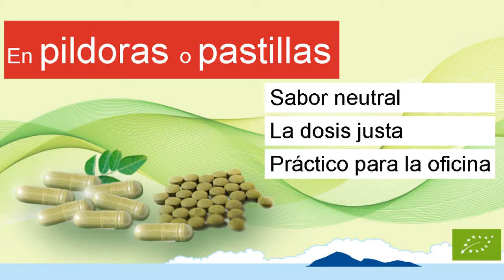¿Qué es Moringa?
Moringa Oleifera es un árbol muy nutritivo originario de la región del Himalaya. Su uso se conoce hace ya miles de años. Hoy día se cultiva también en las regiones tropicales y subtropicales de África, Arabia, Asia y las islas del Caribe. Contiene más de 90 nutrientes y vitaminas por lo que puede ser considerado como uno de los árboles más saludables del mundo. Los beneficios para una alimentación saludable son increíbles y se encuentran en su hoja. Cada día encontramos más y más personas que toman esta planta. Este árbol proporciona un total de 90 nutrientes, 46 antioxidantes,16 antiinflamatorios y 18 valiosos aminoácidos. Al usarlo como té proporciona minerales, vitaminas, sustancias amargas, antioxidantes. En su uso como polvo proteínas minerales, ácido graso de Omega, fibra alimentaria y muy pocas calorías. En pastillas o cápsulas proporciona un sabor completamente neutral, una dosis justa y es perfecto para el trabajo. Protege contra inflamaciones y ayuda en las digestiones, el metabolismo y la circulación. Es un producto muy práctico porque ayuda a activar las células y es un producto curativo natural por lo que nos ayuda con a llevar una alimentación saludable.